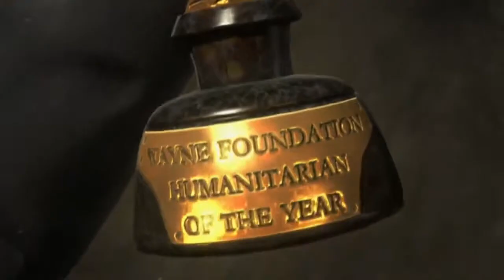Batman Arkham Origins - Mr Freeze DLC Trailer HD 1080p